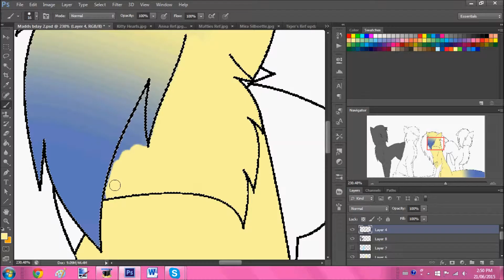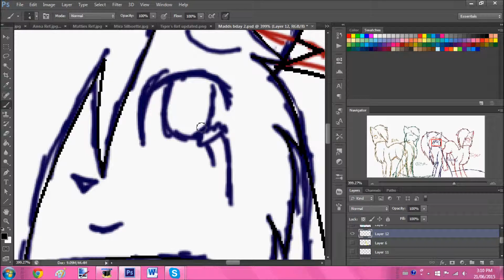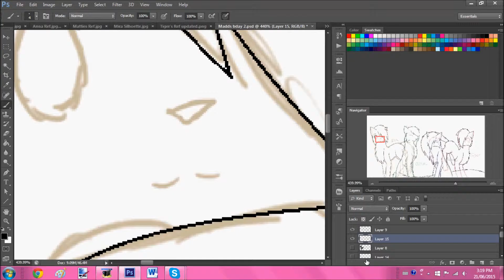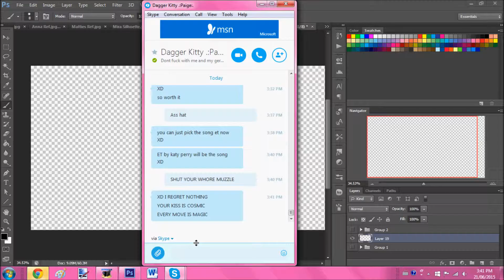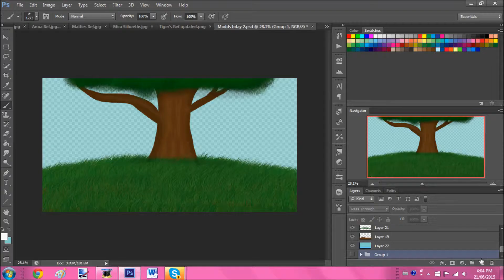You're Not Alone {Speedpaint}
Completed Picture:
Songs-
Pierce the vial- Match into water
Avril Lavigne- Keep Holding On